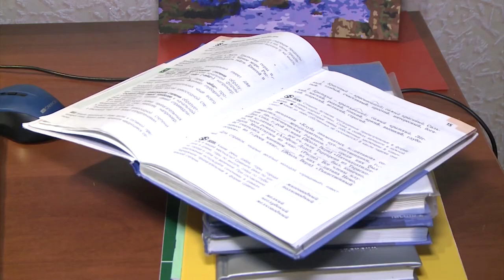КАК ВОССТАНОВИТЬ РЕЖИМ?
Первый после новогодних каникул рабочий день подошел к концу. И не для всех он прошел легко. О результатах опроса расскажет Елизавета Кабанова.